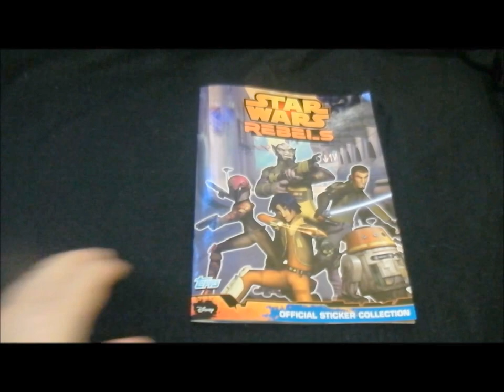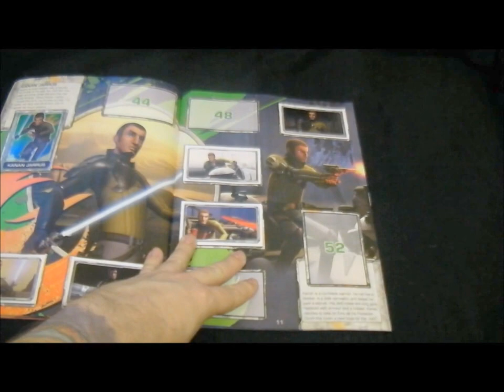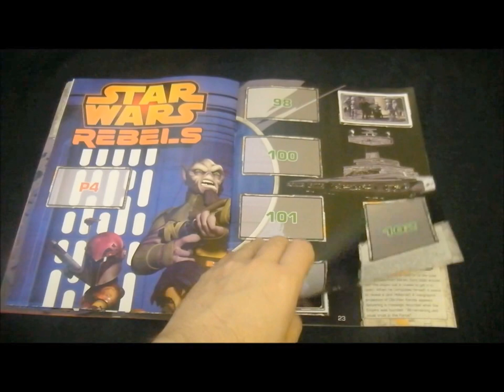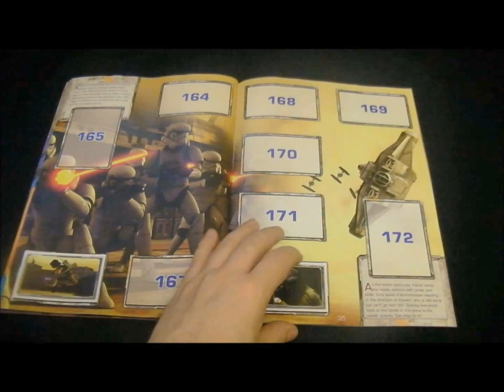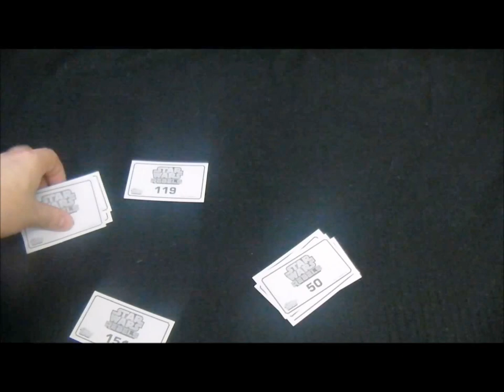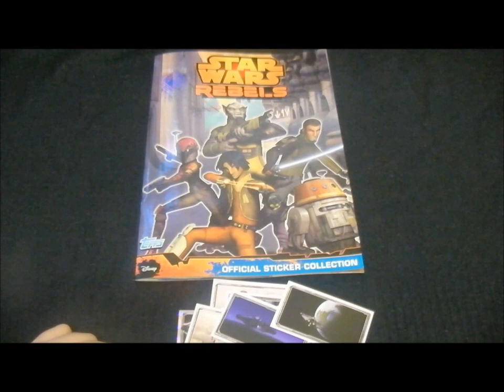Star Wars Rebels Sticker Book.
A review of the 2014 Panini sticker book.